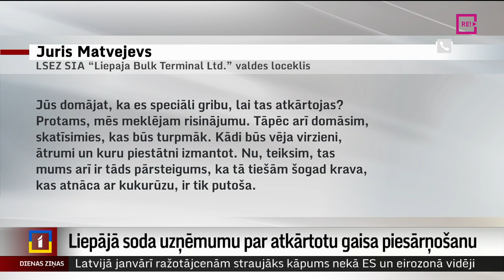Liepājā soda uzņēmumu par atkārtotu gaisa piesārņošanu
Valsts vides dienests mēneša laikā sācis jau trešo administratīvā pārkāpuma procesu pret Liepājas ostas uzņēmumu “Liepaja Bulk Terminal”, kas, pārkraujot kravu, radījis putekļu piesārņojumu ārpus savas teritorijas. Balta pulvera kārta sedz netālu esošo mikrorajonu. Vides dienests brīdina vietējos iedzīvotājus, ka tas var radīt arī veselības traucējumus. Turpina Anna Audare no TV Kurzeme.